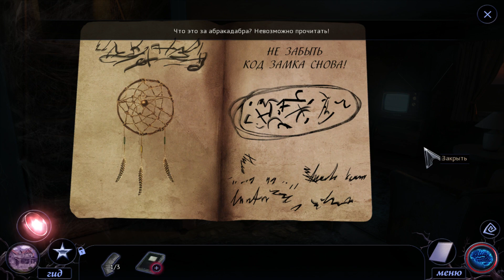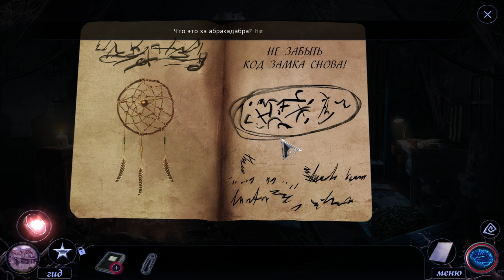Лабиринт 3: Царство кошмара. Коллекционное Издание. Прохождение #4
Лабиринт 3: Царство кошмара. Коллекционное Издание. Прохождение #4 / Maze 3: Nightmare Realm. Collector's Edition. Walkthrough #4

Ваш племянник Тимми все спит и спит. Он не болен и не ранен - он просто не хочет или не может проснуться.Чтобы узнать причину происходящего и вернуть мальчика, вы проникаете в его разум - мрачную извращенную версию реальности. Вы понимаете, что Тимми хранит секрет, который и держит его в ловушке ужасного внутреннего мира. Вам предстоит путешествие в глубины разума - и кто знает, что там таится..

Добро пожаловать на мой игровой канал!

Здесь вы сможете ознакомиться с некоторыми интересными проектами от независимых разработчиков, посмотреть прохождение игр в жанре "поиск предметов". Я всеядный, и играю во все подряд, но любимым жанром считаю RPG, также люблю "помучить" свой мозг различными головоломками и квестами. Не гонюсь за ААА-проектами, и не обещаю, что их будет много на этом канале, но если что-то заинтересует, то обязательно поделюсь с вами своим мнением.